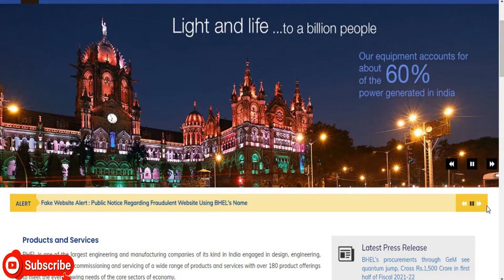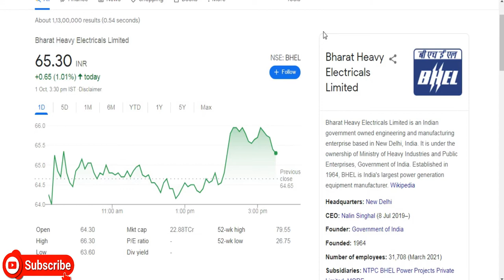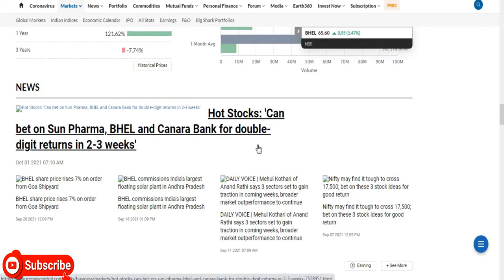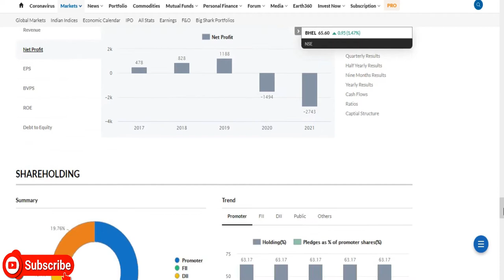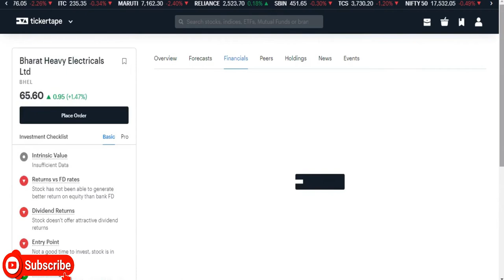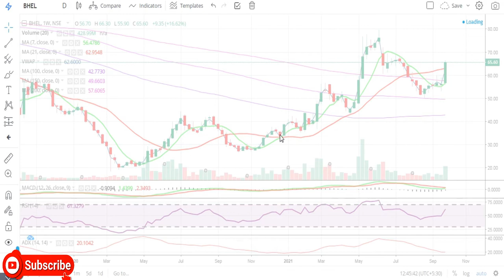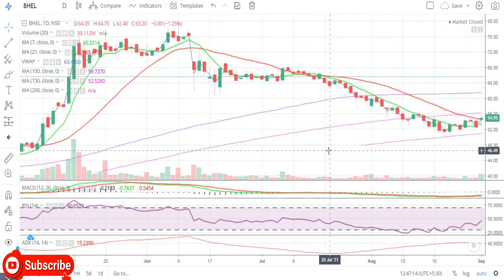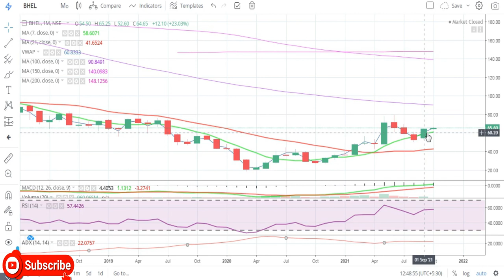Bharat Heavy Electricals Ltd || Latest Target Bharat Heavy Electricals Ltd|| Multibaggar Share